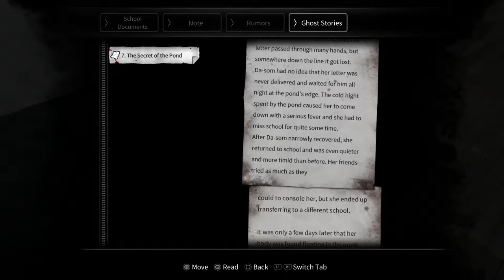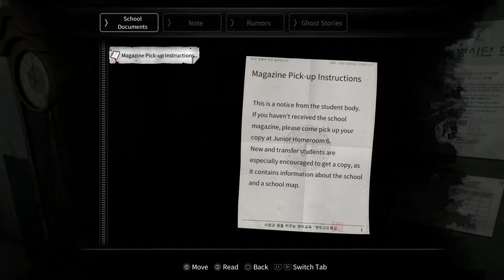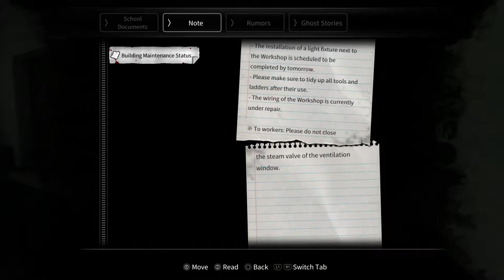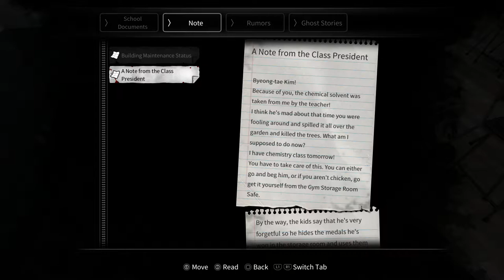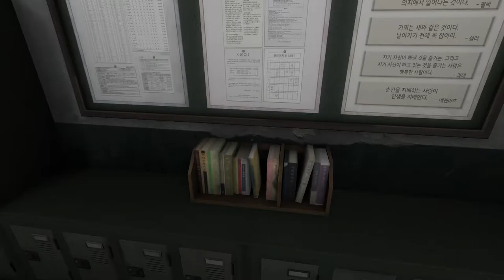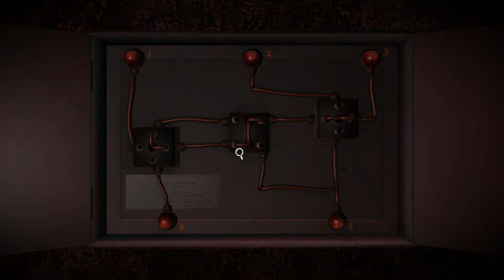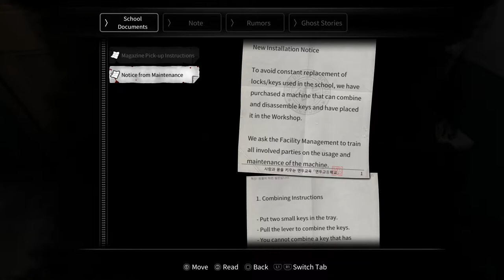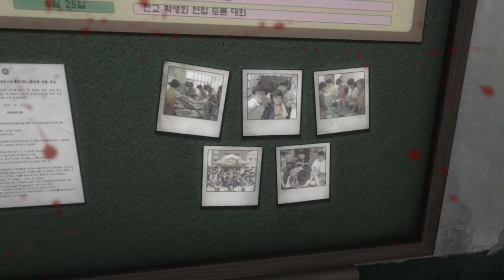White Day A Labyrinth Named School (Remake) | Power Hour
White Day: A Labyrinth Named School is a survival-horror game developed and published by Korean game development studio, Sonnori in 2001. The game was remade in 2015 by ROI Games, directed and produced by the former CEO (Lee Won-Sool) of Sonnori. The remake was released for mobile phones in 2015, and for Windows and PlayStation 4 platforms in August 22, 2017 through publisher PQube Limited in North America and Europe market.

Set in South Korea in 2001, players control Lee Hui-min, a new transfer student at a local high school who sneaks into the institution after hours to prepare a white day surprise for his crush, Han So-young. Upon entry, Hui-min becomes trapped and begins to encounter the supernatural. With the assistance of other students, Hui-min traverses the building, hiding from foes and using item micro-management to solve puzzles to progress through the school, in an attempt to leave the building before dawn